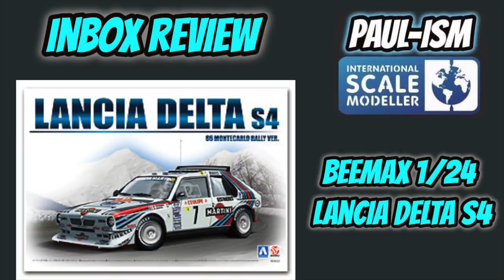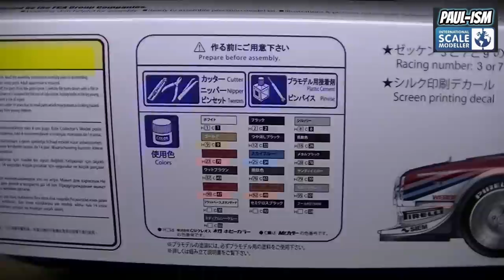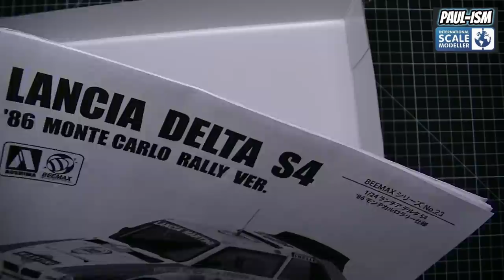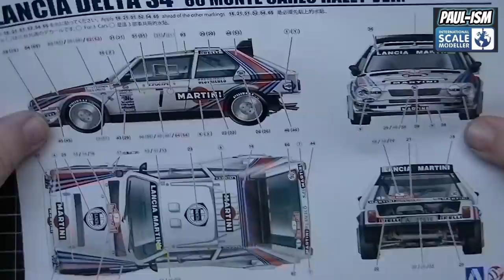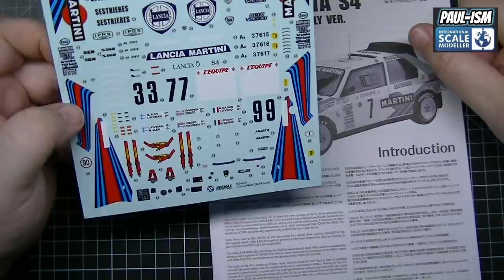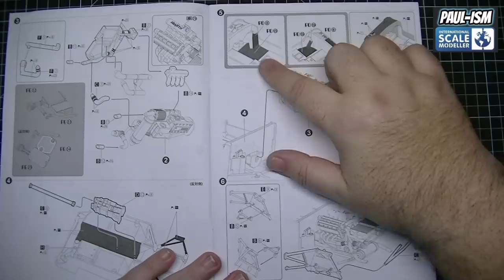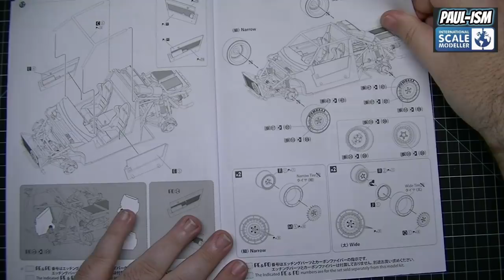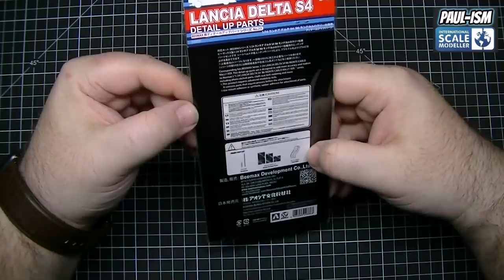Beemax 1/24 Lancia Delta S4 InBox Review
A look in the box of this brand new kit from Beemax.